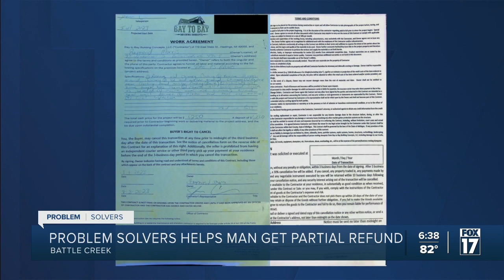PROBLEM SOLVERS: Battle Creek man gets partial refund after FOX 17 story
A Battle Creek man says the Problem Solvers helped get back some of the money a local construction company owed him.